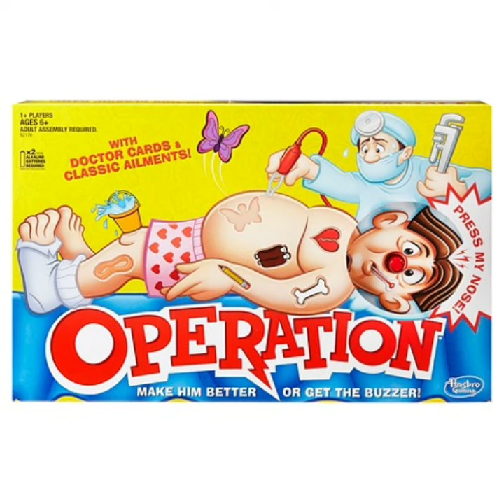What I Got For Christmas 2022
Tom And Jerry 2021 DVD
Dastardly And Muttley And Their Flying Machines
Jurassic Park T-Shirt
A Baby Yoda Winter Hat
Hunter X Hunter T-Shirt
48 Oil Pastels
You can Draw Manga Chibi Characters
Telescope For Your Phone
Operation (Board Game)
Super Mario Figure
 last and not least Persona 5 Royal For Ps4

I Have More Soon So Stay Tooned